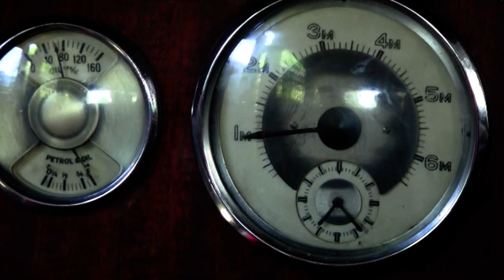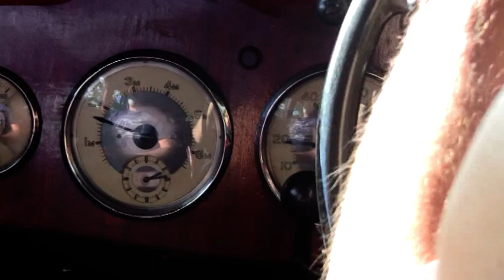Alan and Ted's Excellent Aus Adventure